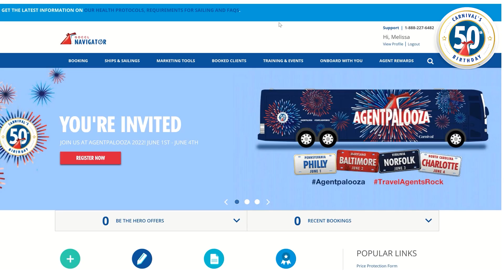Episode 5: Carnival’s 50 Birthday - Thank You For The Memories, The Fun, And The Future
Tune in to hear from Tommy Panici, Business Development Director for the Upper Midwest/ Illinois, Wisconsin, and Minnesota region. During this episode, you’ll hear about his impressive 38-year career at Carnival, his passion for working with travel partners like you, his fondest memories, plus some fun facts you may not know about him!